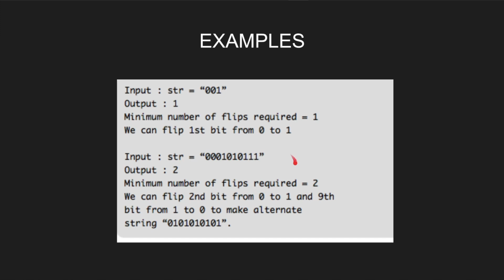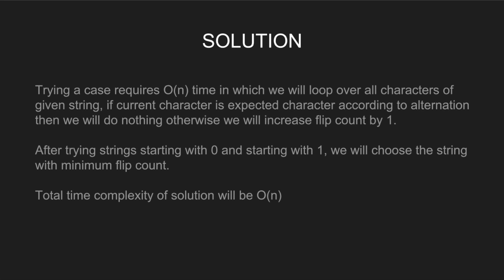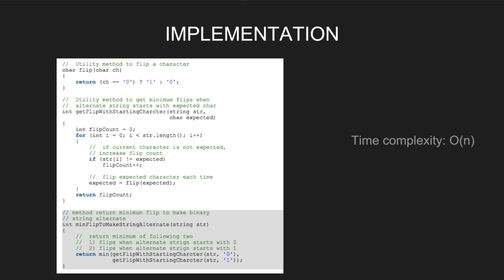Number of flips to make binary string alternate | GeeksforGeeks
This video is contributed by Ishmeet Kaur.